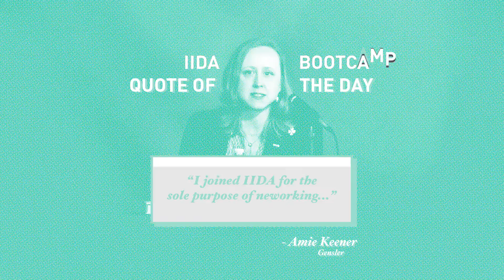More than Networking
Amie T. Keener, IIDA, RID, LEED AP, CDT, from Gensler on why she joined IIDA.

The IIDA Career Bootcamp Panel introduces students and recent graduates to design industry experts who will share their advice and expertise — from what firms looking for in entry-level designers to the trends that are driving industry hiring practices, to how to score internships, build meaningful relationships with mentors, and wow potential employers.

About IIDA
IIDA is the Commercial Interior Design association with global reach. We advocate for advancements in education, design excellence, legislation, leadership, accreditation, and community outreach to increase the value and understanding of Interior Design as a profession that enhances business value and positively impacts the health and well-being of people’s lives every day.